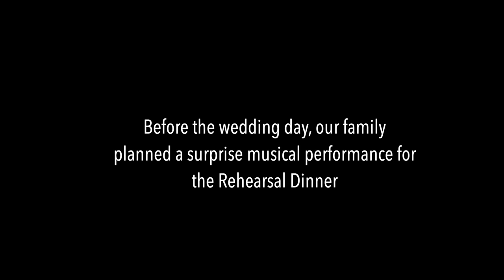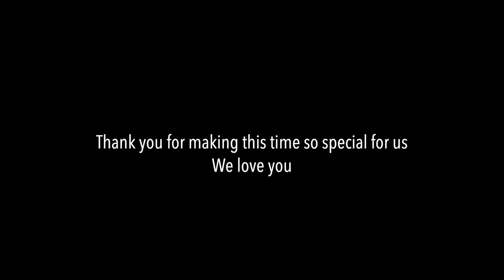The Wedding Vlog | WE GOT MARRIED!! (emotional)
Took a break from our van build for something extra special ❤️

We knew it would be the “best night of our lives,” but we didn’t realize how BEST it could be! Thank you to our family & friends for making this wedding celebration so incredibly special, and massive thanks to YOU (the person reading this) for sharing in our joy from a distance. 💕 The gratitude we feel for this life is immeasurable. We love visiting the USA, and now that restrictions are over, we look forward to many more trips to come ✨ We’re separately celebrating alongside Ladi’s family here in Czechia as we move into this exciting new phase of life in Europe!

Ladi & Margaret Wedding Video Timestamps:
00:00 How it begins
01:29 The Wedding Anthem (ebikes, cats, & vanlife)
04:46 Ceremony - Danny’s Speech
10:22 Ceremony - Our Families
14:01 Vows
19:15 joy!
21:22 Speeches - Dad (Blaine)
29:08 Speeches - Jackie & Rich
33:11 Speeches - Corey
37:39 Dance-floor of Dreams
*This wedding video was edited by Margaret*

SyncID: MB01FFYZVOV68X7